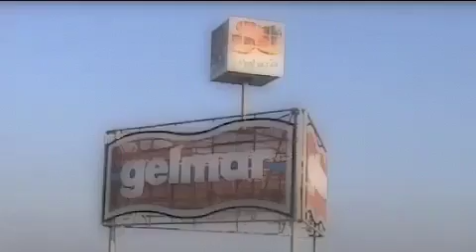Tg 25 Marzo Leccenews24 politica, cronaca, sport, l'informazione 24 ore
Nel Tg di oggi:
Cronaca con una rapina ai danni di una tabaccheria a Lecce.
Dopo i sigilli dei Nas presso il canile Lovely oggi parla l'Assessore Comunale all'igiene urbana Alfredo Pagliaro.
Sport con il via al 7° Memorial Janik Preite.
Ancora sport con la preparazione dei giallorossi in vista della delicata sfida interna di domenica prossima contro l'Udinese di Guidolin.